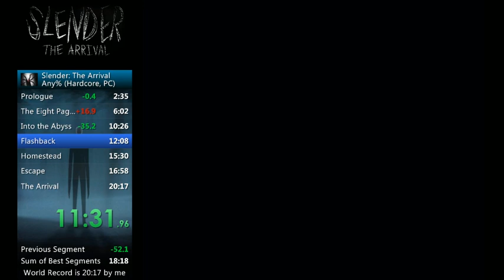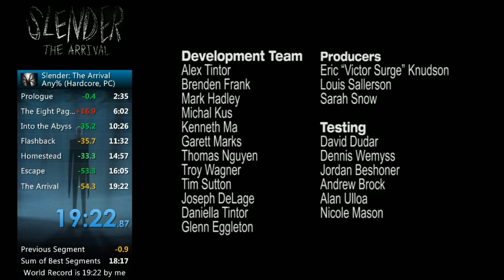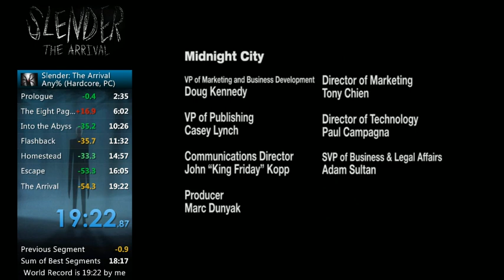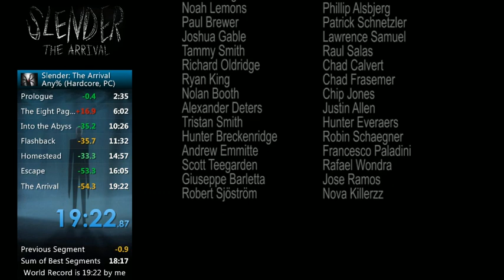Slender: The Arrival - Speedrun Any% Hardcore in 19:22 [Old PB]